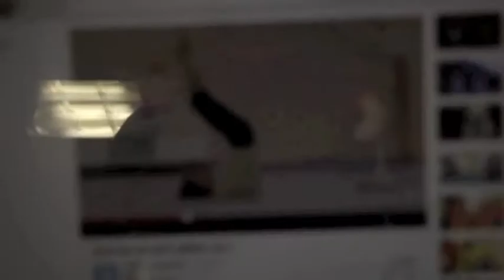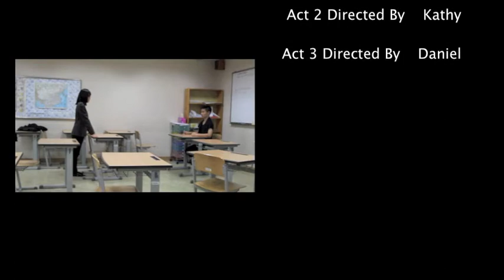Time for Justice: A Superhero Film by Chau, Kathy, and Daniel Yi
Action Shots:
1. Establishing Shot: 0:00 - 0:11
2. Tracking Shot: 1:22
3. Head on Shot: 2:22
4. Reverse Shot: 3:31
5. Vertical Pan: 0:00
6. Horizontal Pan: 3:01
7. Point of View: 2:04
8. Swish Pan: 0:18 - 0:24
9. Arc Shot: 1:38

Cuts:
1. Cutaway: 0:06, 0:29 - 0:30
2. Reaction: 0:29 - 0:30
3. Jump Cut: 2:39
4. Cross Cut: 0:35 - 0:40
5. Object Match Cut: 2:07 - 2:09
6. Full Screen Match Cut: 0:45 - 0:49
7. Action Match Cut: 2:57
8. Action Cut: 1:19 - 1:22
9. Progressive: 1:00
10. Cutting Rhythm: 1:44 - 1:55

Master Shot
Directing Attention - Change of Direction - Act I (Chau) 1:09
Chasing Scene - Footwork - Act II (Kathy) 1:20
Revelations & Discoveries - Pull out Reveal - Act III (Daniel)

AE Special Effects
Jumper (Chau) 1:13 - 1:14
Time Freeze/Clone (Kathy) 1:36 - 1:43
Flying (Daniel) 2:42

AE Visual Effects
Dust (Chau) 1:13
Explosion (Kathy) 1:57
Welding (Daniel) 2:32

3D Lighting
Spot (Chau) 1:09 - 1:11
Spot (Kathy) 2:06
Ambient (Daniel) 2:52